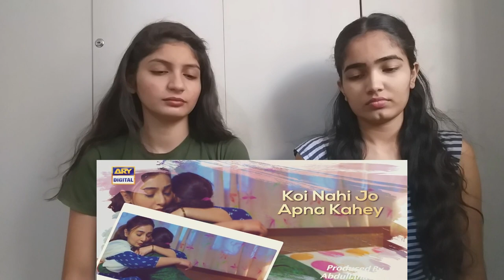Reaction On OST Song | Meri Nanhi Pari Best Dialogue | Indian Reaction On OST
Watch the reaction on meri nanhi pari, ost, indian reaction on meri nanhi pari, ary digital ost, ost reaction, Pakistani drama lat, meri nanhi ost songs, reaction on ost songs,